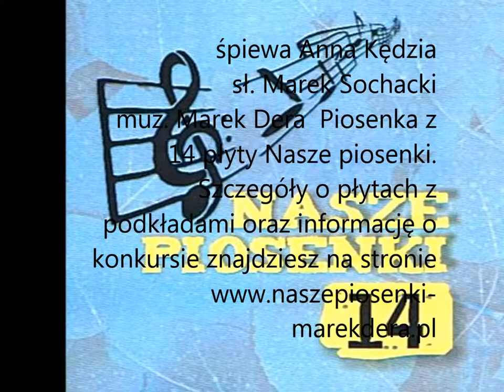Anna Kędzia Bezsenność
śpiewa Anna Kędzia sł. Marek Sochacki muz. Marek Dera